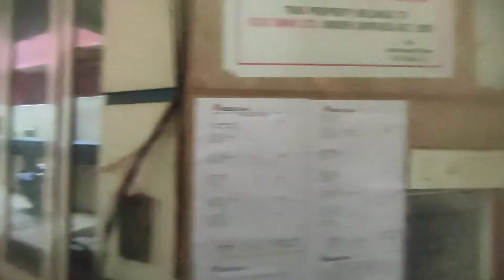Kilpauk Row Villa 3bhk 2.46cr #57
Location kilpauk

Duplex villa - Row villa type

1206sqft uds
2200 buildup

One car parking